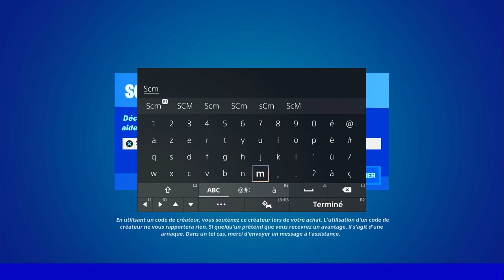PASSE DE COMBAT SAISON 3 CHAPITRE 3 FORTNITE, PRÉSENTATION LEAK PASSE DE COMBAT FORTNITE SAISON 3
▬▬▬▬▬▬▬ • BIENVENUE 😍 • ▬▬▬▬▬▬▬

▬▬▬▬▬▬▬ • PARTENAIRES 💪 • ▬▬▬▬▬▬▬

👉StealthGamer:
"SOISCOOLMEC"
"STRIKESOISCOOL"

TikTok "SoisCoolMecYTB"
👻Snapchat "soiscoolmec"

.▬▬▬▬▬▬▬ • TOP DON 💰 • ▬▬▬▬▬▬▬

▬▬▬▬▬▬▬ • MUSIQUE OUTRO 🎵 • ▬▬▬▬▬▬▬